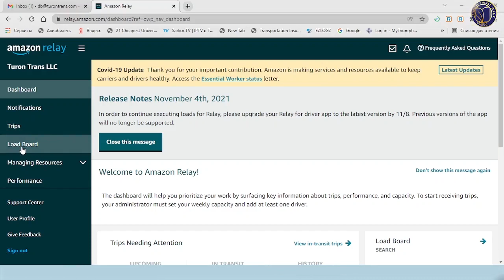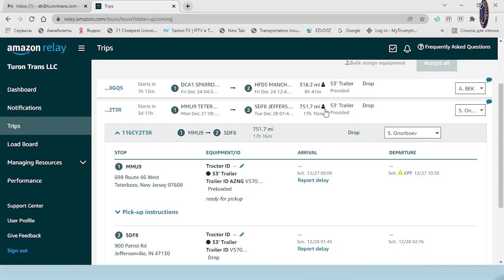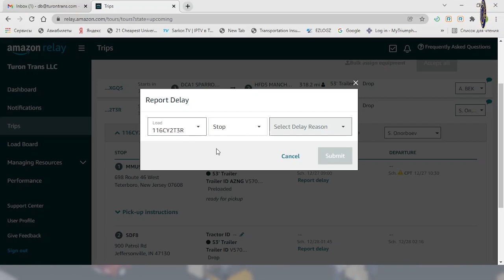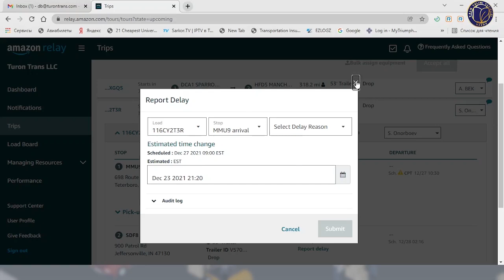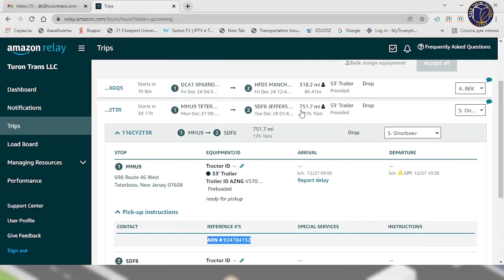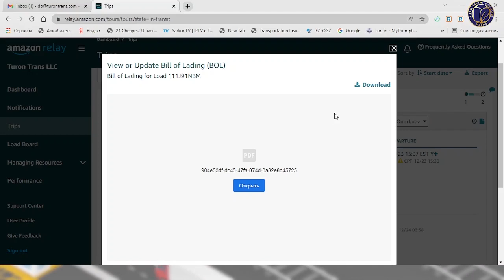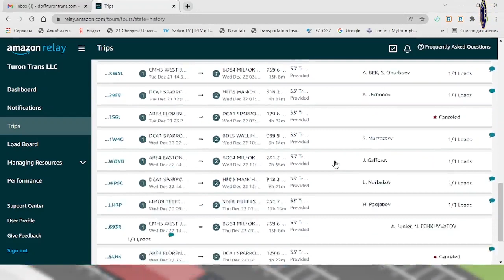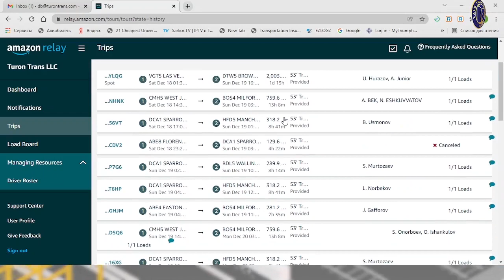Logistika. 8-dars. Amazondan yuk olish (davomi)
5-8 sinflar uchun mo‘ljallangan “Logistika” yo‘nalishida ishlab chiqilgan video darslar